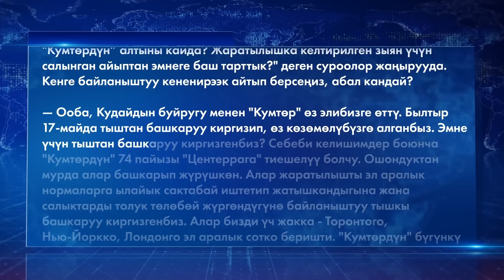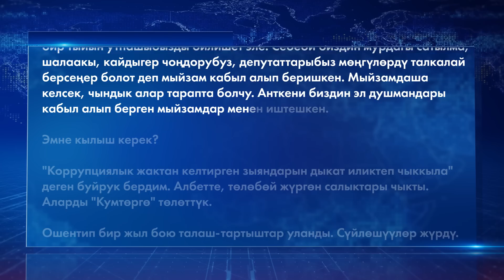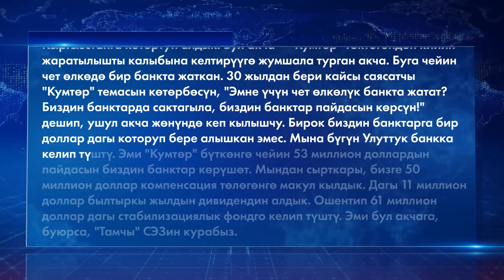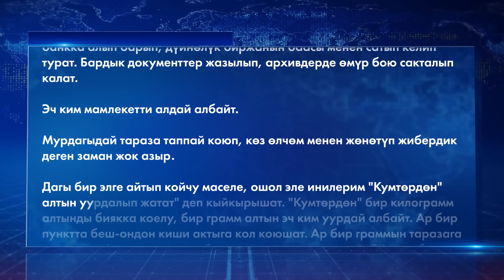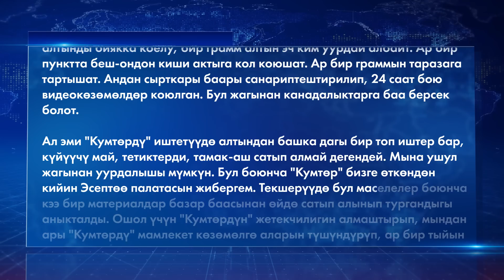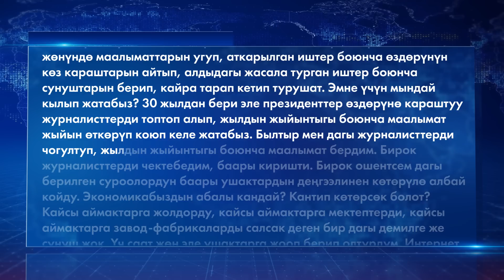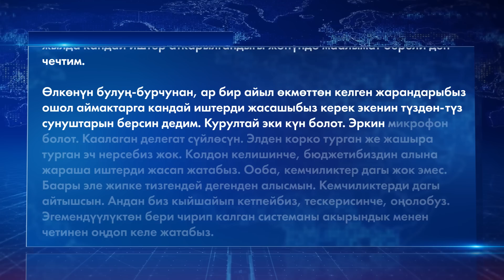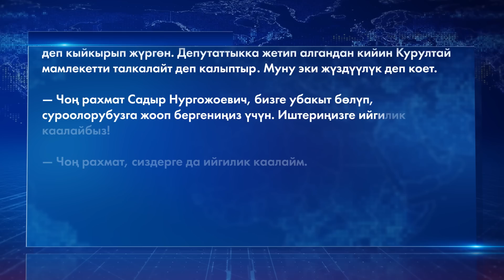Садыр Жапаров: "Эч ким бир да грамм алтын уурдай албайт"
Президент Садыр Жапаров Кыргыз улуттук “Кабар” маалымат агенттигине чакан маек куруп, анда Кумтөр кенинин айланасындагы акыркы окуялар, биринчи Элдик курултайды өткөрүүнүн маани маңызы тууралуу айтып берди.

— Урматтуу Садыр Нургожоевич, саламатсызбы!

“Кумтөр” алтын кени Кыргызстанга өткөн соң кенен маалымат берем дедиңиз эле. Белгилүү болгондой, алтын кен бизге өттү. Учурда коомчулукта “19 тонна алтын жок, 21 тонна алтын кайда кетти? "Кумтөрдүн” алтыны кайда? Жаратылышка келтирилген зыян үчүн салынган айыптан эмнеге баш тарттык?" деген суроолор жаңырууда. Кенге байланыштуу кененирээк айтып берсеңиз, абал кандай?

— Ооба, Кудайдын буйругу менен "Кумтөр" өз элибизге өттү. Былтыр 17-майда тыштан башкаруу киргизип, өз көзөмөлүбүзгө алганбыз. Эмне үчүн тыштан башкаруу киргизгенбиз? Себеби келишимдер боюнча "Кумтөрдүн" 74 пайызы "Центеррага" тиешелүү болчу. Ошондуктан мурда алар башкарып жүрүшкөн. Алар жаратылышты эл аралык нормаларга ылайык сактабай иштетип жатышкандыгына жана салыктарды толук төлөбөй жүргөндүгүнө байланыштуу тышкы башкаруу киргизгенбиз. Алар бизди үч жакка - Торонтого, Нью-Йоркко, Лондонго эл аралык сотко беришти. "Кумтөрдүн" бүгүнкү турушу 3 миллиард доллар болчу, Кыргызстан тартып алды" деген дооматтарды кое башташты. Биз болсо дароо эле жаратылышты талкалаганыңар үчүн деп үстүртөн эле эсептеп, биз дагы "3 миллиард долларлык дообуз бар" деп кагаз жүзүндө жазып койдук. Аны эсептеп чыккан эч ким жок. Эсептеп чыкчу методикаларыбыз дагы так эмес экен. Кыскасын айтсам, "Ормон опуза" кылып, абадан алып эле жазып койдук.
Алар болсо ынанчу түрлөрү жок. Болбой эле соттордо алдыга кетип жатышты. Анткени алар кайсы соттон болбосун, жаратылыш үчүн биз бир тыйын утпашыбызды билишет эле. Себеби биздин мурдагы сатылма, шалаакы, кайдыгер чоңдорубуз, депутаттарыбыз мөңгүлөрдү талкалай берсеңер болот деп мыйзам кабыл алып беришкен. Мыйзамдаша келсек, чындык алар тарапта болчу. Анткени биздин эл душмандары кабыл алып берген мыйзамдар менен иштешкен.
Эмне кылыш керек?

"Коррупциялык жактан келтирген зыяндарын дыкат иликтеп чыккыла" деген буйрук бердим. Албетте, төлөбөй жүргөн салыктары чыкты. Аларды "Кумтөргө" төлөттүк.
Ошентип бир жыл бою талаш-тартыштар уланды. Сүйлөшүүлөр жүрдү.
Акыры алар ынанып, "Кумтөр" 100 пайыз Кыргызстанга өттү. Сүйлөшүүлөрдүн жүрүшүндө биз илгертен бери ала албай жүргөн 53 миллион доллар чет өлкөдө трасттык фонддо жаткан акчабызды Кыргызстанга котортуп алдык. Бул акча – "Кумтөр" токтогондон кийин жаратылышты калыбына келтирүүгө жумшала турган акча. Буга чейин чет өлкөдө бир банкта жаткан. 30 жылдан бери кайсы саясатчы "Кумтөр" темасын көтөрбөсүн, "Эмне үчүн чет өлкөлүк банкта жатат? Биздин банктарда сактагыла, биздин банктар пайдасын көрсүн!" дешип, ушул акча жөнүндө кеп кылышчу. Бирок биздин банктарга бир доллар дагы которуп бере алышкан эмес. Мына бүгүн Улуттук банкка келип түштү. Эми "Кумтөр" бүткөнгө чейин 53 миллион доллардын пайдасын биздин банктар көрүшөт. Мындан сырткары, бизге 50 миллион доллар компенсация төлөгөнгө макул кылдык. Дагы 11 миллион доллар былтыркы жылдын дивидендин алдык. Ошентип 61 миллион доллар дагы стабилизациялык фондго келип түштү. Эми бул акчага, буюрса, "Тамчы" СЭЗин курабыз.
"Акциябыздан эмнеге баш тарттык, 500-600 миллиондук акциябыз бар болчу" дешет. "30 жылда 30 тыйын дивиденд пайда албаган акциянын эмне кереги бар?" демекчимин. Биз "Кумтөрдү" алып кеткенден кийин андан да ылдый түшүп калды.
Ал акцияларыбыз жөн эле бир кагаз болуп калган.
Ал эми жаратылыш үчүн салган айып пулубуздан баш тартуу боюнча: "баш тартпайбыз" деп элүү жыл соттошсоң да, элүү тыйын ала албайсың. Муну көзү сокур, көөдөнү көр киши эле көрбөй турбаса, акылы тунук адамдардын баары көрүп турат. Мен жогоруда айтып өттүм. Өзүбүз күнөөлүүбүз, “жаратылышыбызды талкалай бергиле” деп мыйзам менен бекитип бергенбиз. Өмүр бою соттошуп жүрө бергиче, "Кумтөрдү" алып койгонубуз миң пайыз пайдалуу болду, "Эртеңки куйруктан бүгүнкү өпкө" дегендей. Мурда Кыргызстанга жылына 5 миллиард сомдун тегерегинде эле пайда берчү. Азыр салык, соцфонд жана башка төлөмдөр, таза кирешелер менен кошуп санасак, 50 миллиардга жакын сумма чыгат. Соттошуп жүрүп алмакпыз деген сумманы 4-5 жылда "Кумтөрдөн" эле чыгарып алабыз.
Эми алтын сатууга келели. Өлкөдөгү "Кумтөр" баштаган бардык алтын казылган кендерден алтынды "Кыргызалтын" аркылуу Улуттук банк сатып алат. Ал алтынды чет өлкөгө алып барып дүйнөлүк биржага сатып келип, кимден канча алтын алган болсо, акчасын кайтарып, эсептешип турат. Ошентип айлануу процесси жүрүп турат. Кен казган мекемелердин алтынын сатып келип, акчасын берип турбаса, кендер кантип алтын казмак эле? Аларга асмандан акча түшөбү? Ошентип айланып олтуруп, жылдын аягында "Кумтөрдөн" түшкөн таза киреше казынага келип түшөт. Ар бир доллары көзөмөлдө болот. Улуттук банк, "Кыргызалтын", "Кумтөр" – үчөө ар бир доллар, ар бир грамм алтын үчүн керт баштары менен жооп беришет.